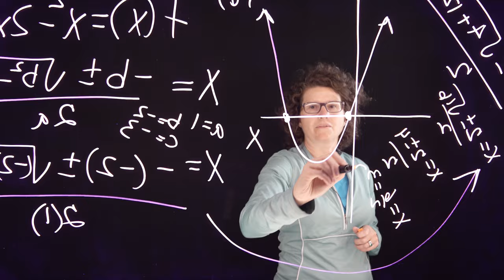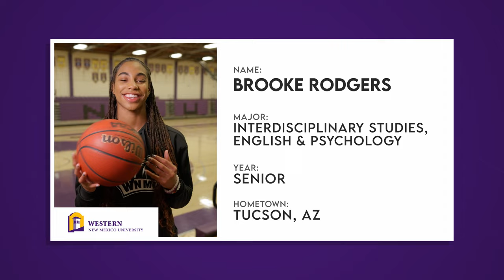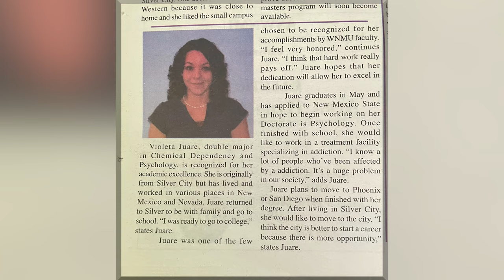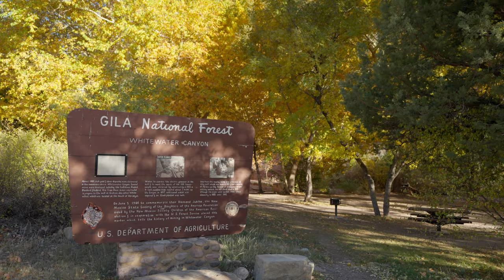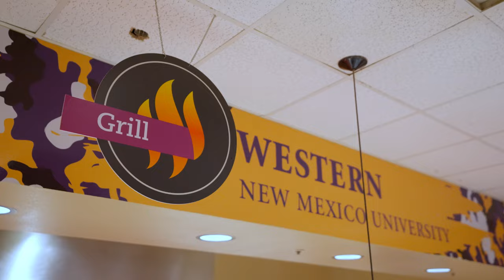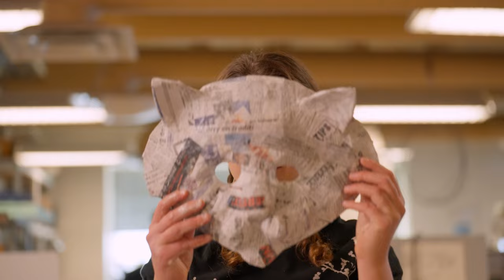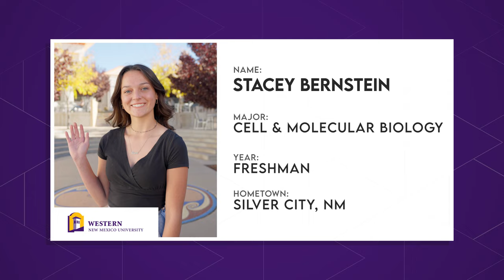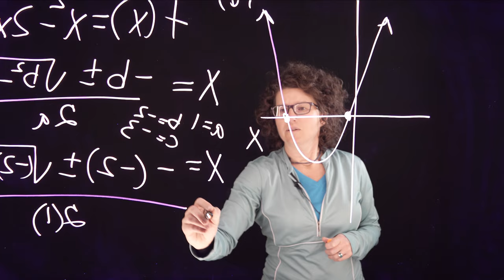Western New Mexico University - Full Episode | The College Tour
In the shadows of the 3.3 million-acre Gila National Forest, Western New Mexico University provides small class sizes, personalized attention and access to the endless adventures around its scenic campus in southwest New Mexico. From current students to WNMU alums, discover the boundless EdVentures and success stories across this campus community.

With locations in Deming and Gallup, the Western New Mexico University main campus is in Silver City, New Mexico, in the shadow of the 3.3 million-acre Gila National Forest, minutes from rugged public trails and endless adventures. Founded in 1893, WNMU is the state’s only Applied Liberal Arts and Sciences university and one of the nation’s original Hispanic Serving Institutions.
From associate to graduate programs as well as workforce certificate programs including welding, electrical and commercial driver’s license, WNMU acts as a traditional university and community college serving the southwest region.